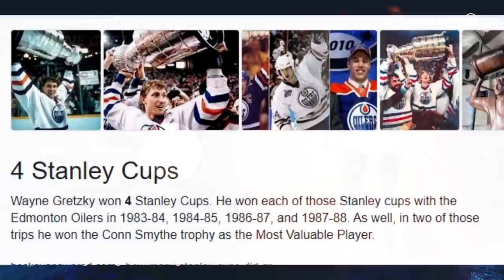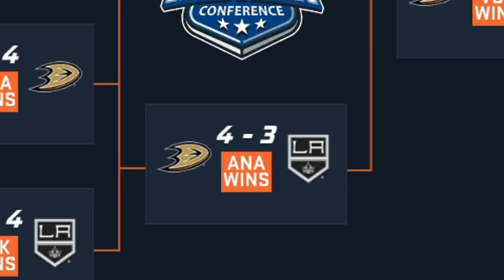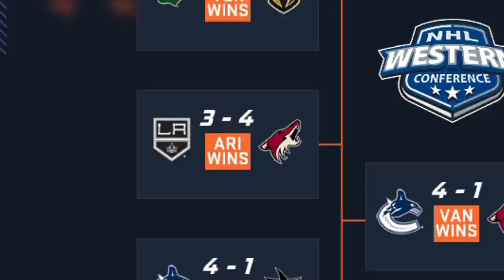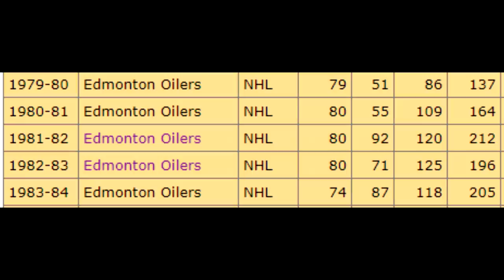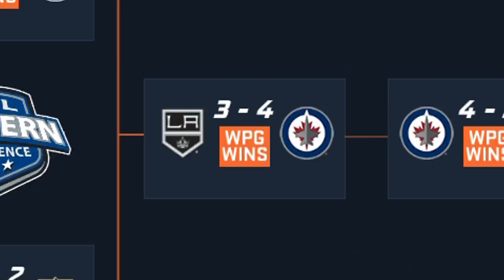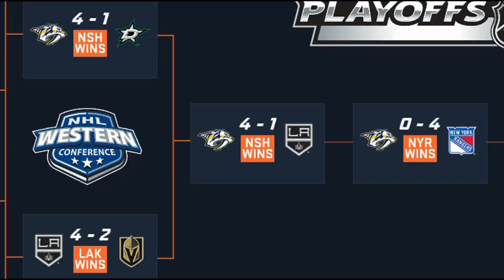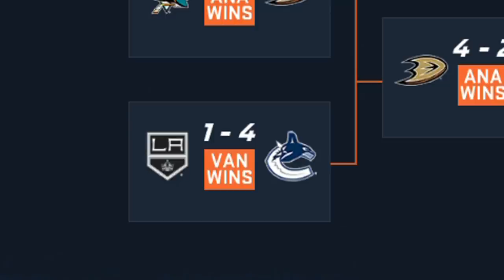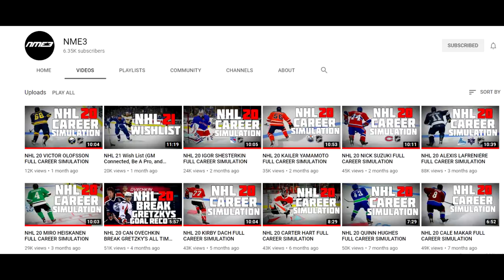NHL 20 l WAYNE GRETZKY FULL CAREER SIMULATION!